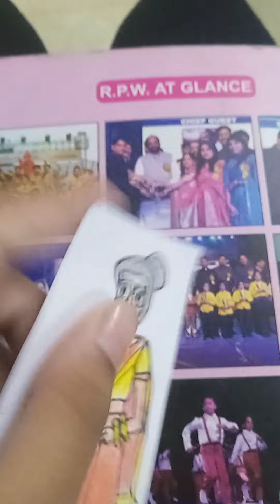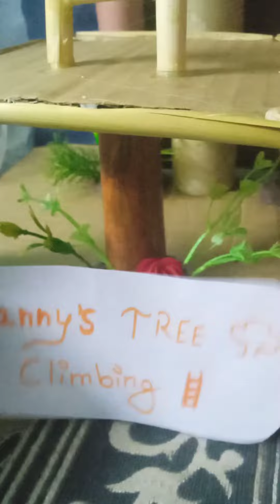Tree house model project Tree top house 🌳🏡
Project for exibition in Vikaspuri DAV School